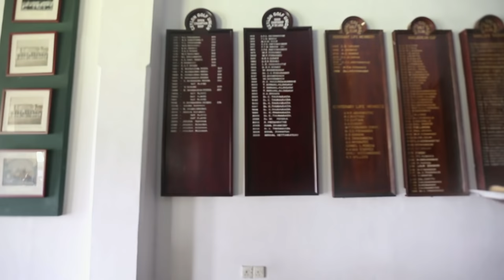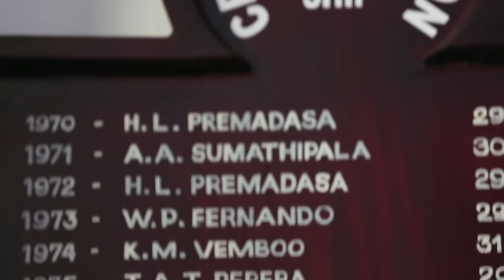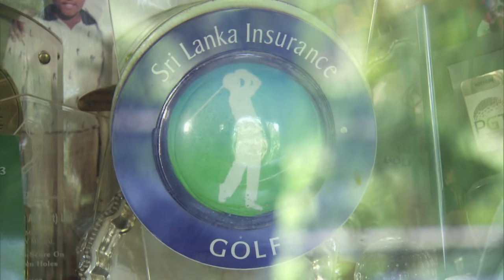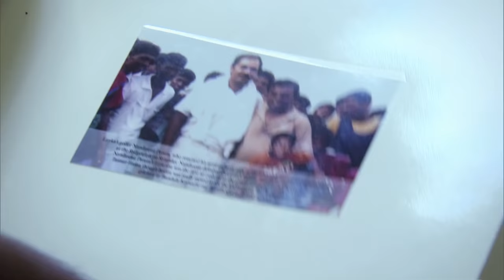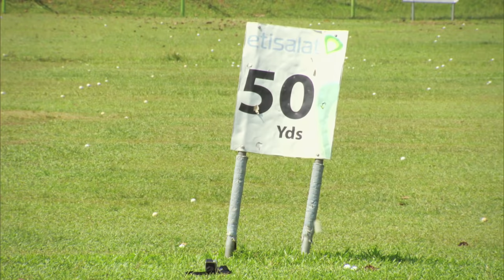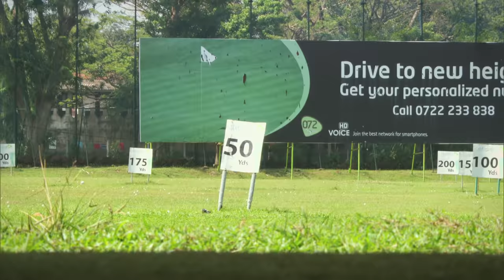Perera Family | Sri Lankan Golfers | Trans World Sport